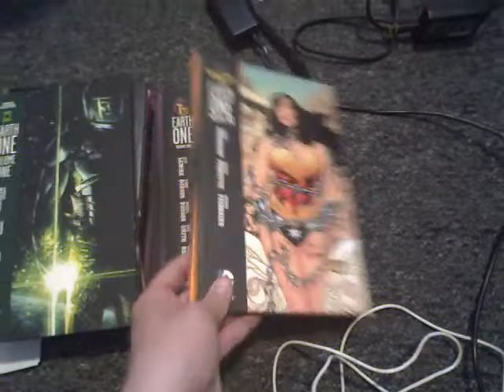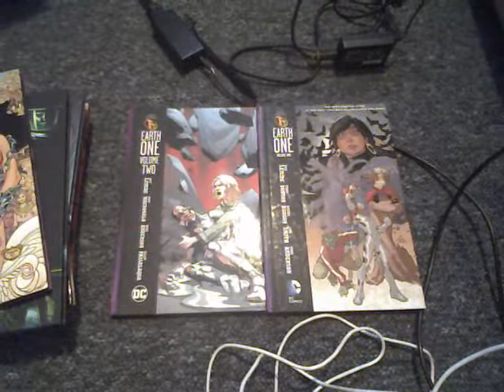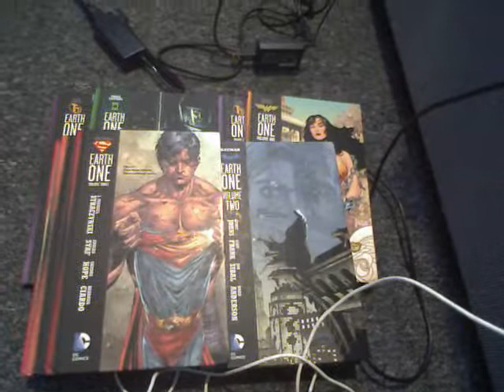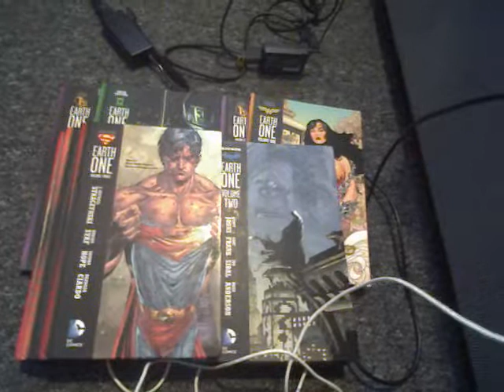Why the Earth one graphic novels should be made into a animated movie series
My views on how the Earth-one series should be made into an animated movie series